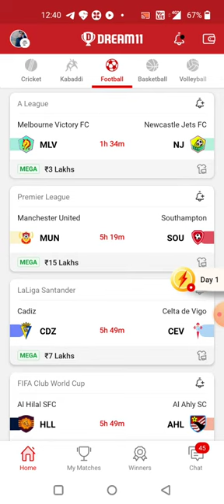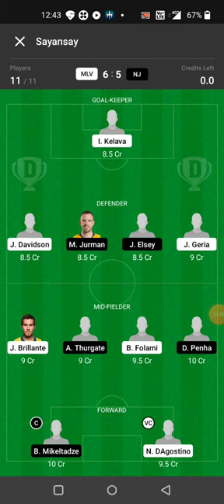MLV vs NJ FOOTBALL DREAM11 TEAM PREDICTION